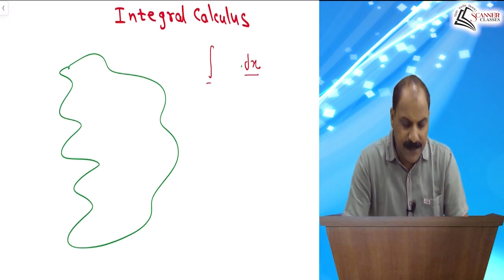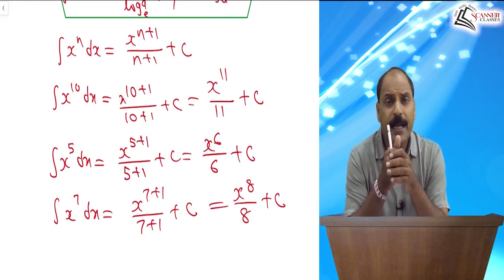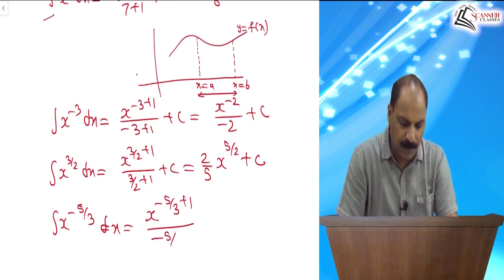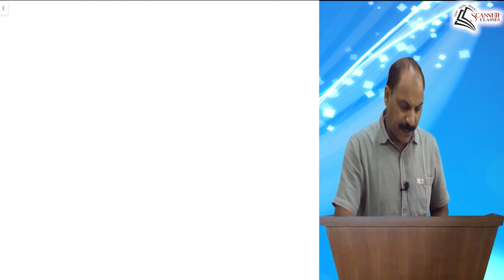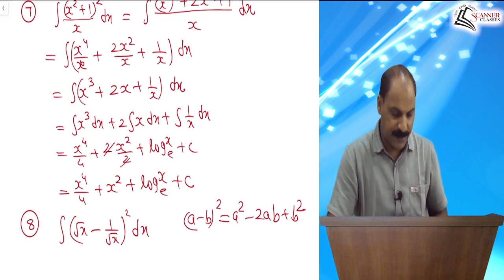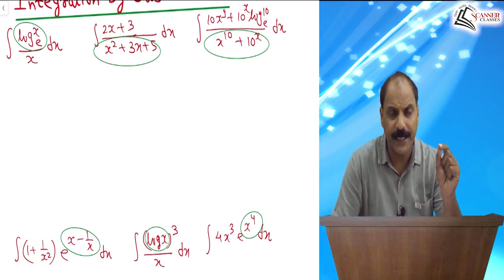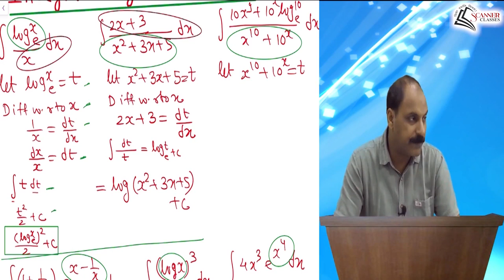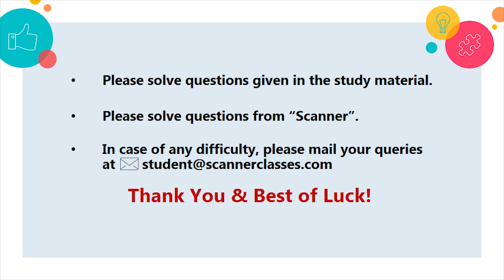CA Foundation Business Mathematics Integral Calculus Lecture by Er. Niranjan Mathur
CA Foundation Business Mathematics Integral Calculus Lecture by Er. Niranjan Mathur. Calculus is a topic considered difficult by students. Don't worry any more, the math classes by Mathur Sir will help in understanding of this topic.